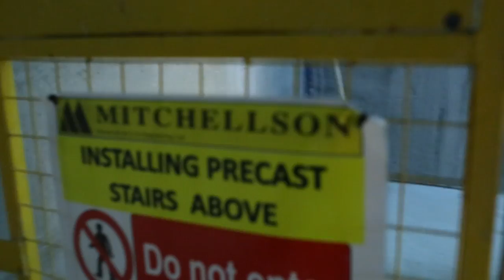Dom Explores #1 : CENTRAL LONDON ROOFTOP CLIMB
Safe guys!
Its my first urbex video so dont expect too much, hopefully i will get better at videos over time! but yeah this is just a little attempt at me trying to show you what i do when im out photographing the amazing views of london!